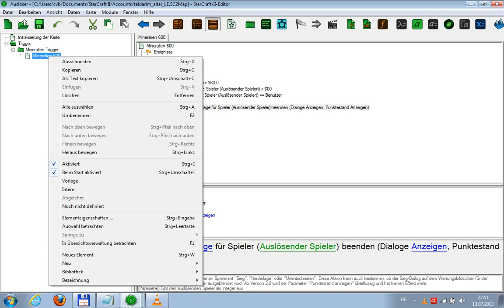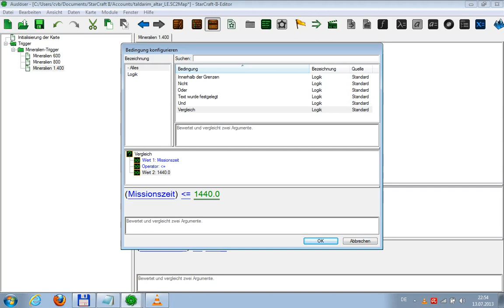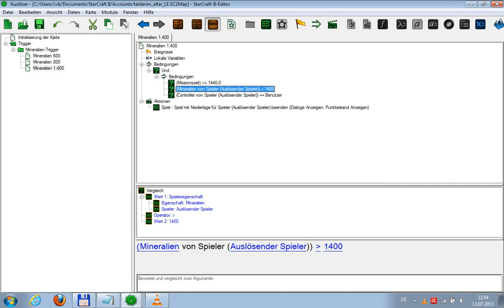SC2-Editor #2 (Noobschool-Maps)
SC2-Editor #1 (Noobschool-Maps)

Kein Audio! So erstellt man eigene Karten für die NeoSchool. Dieses ist nur ein Crash-Kurs, keine komplette Einführung.